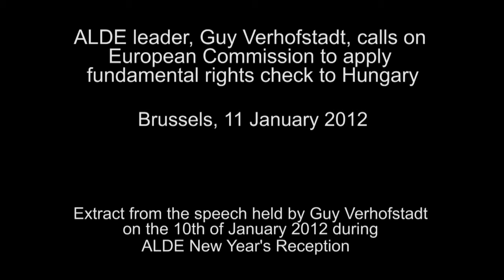[Broadcast HD] Guy Verhofstadt, calls on EC to apply fundamental rights check to Hungary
ALDE Leader, Guy Verhofstadt, calls  on European Commission to apply fundamental rights check to Hungary

+++ Story Summary +++

Responding to the dangerous erosion of democratic institutions and political freedoms in Hungary, ALDE president Guy Verhofstadt called for the EU to step up pressure on the authorities in Budapest.

"The recent developments in Hungary such as undermining of press freedom and the dismissal of journalists are profoundly worrying and confirm the strong concerns we expressed this time last year", says Verhofstadt.

ALDE Leader believes it is no longer a matter of 'exchange of letters' between the Commission and the Orban government: the time has now come to initiate legal and political sanctions by the EU institutions, on the basis of the EU treaties, and agreed by the Commission, the Council and the European Parliament.

Soundbite, Guy Verhofstadt:

"It is a shame that apart from a letter from Mr Barroso, on the Hungarian Central Bank and apart of the letter of the Commissioner Reding on the retirement age of the judges, we have to wait for an intervention by State Secretary Hillary Clinton before Europe acts. The Hungarian crisis is as important as the euro crisis. Both concern the credibility of our Union in the eyes of our citizens.

So I see no other option in the case of Hungary than to launch with the Parliament the procedure foreseen in article 7 paragraph 1 of the treaty. I hope we can find an agreement on that with the other pro-european Groups."

​+++ Shotlist +++

1. Guy Verhofstadt, Jose Manuel Durao Barroso and Karel De Gucht shaking hands and talking (2 frames)

2. Karel de Gucht and Louis Michel talking.

3. SOUNDBITE Guy Verhofstadt:

ALDE leader Guy Verhofstadt calls on European Commission to apply fundamental rights check to Hungary.mp4